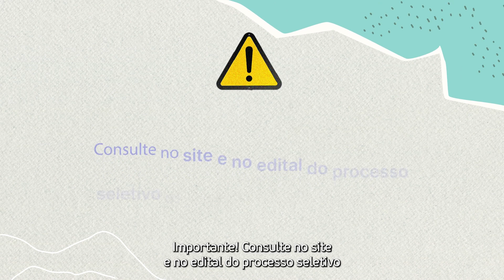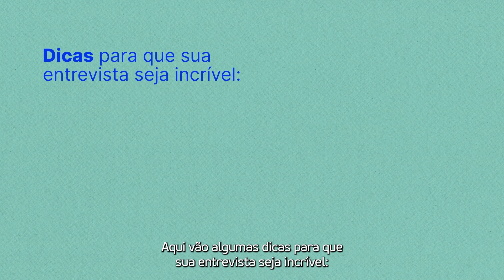Faculdade Sírio-Libanês | Entrevista na segunda fase do processo seletivo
Graduação em Enfermagem, Fisioterapia e Psicologia.

Acesse o site e saiba mais sobre o Vestibular 2024.